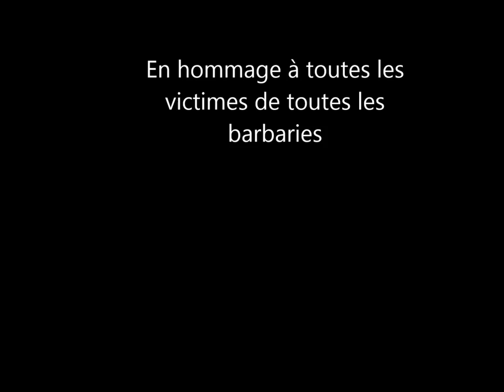Je m'appelle Stanley Feldman